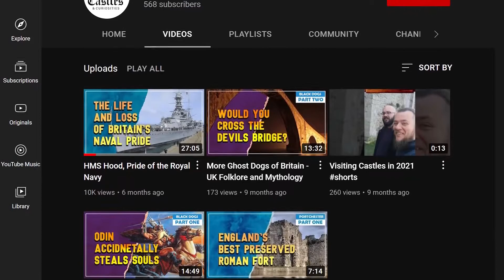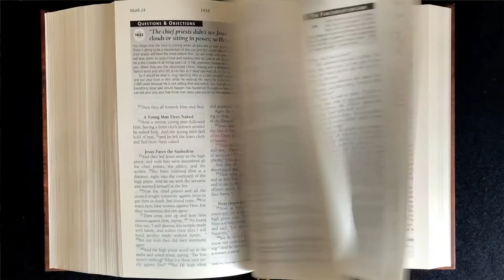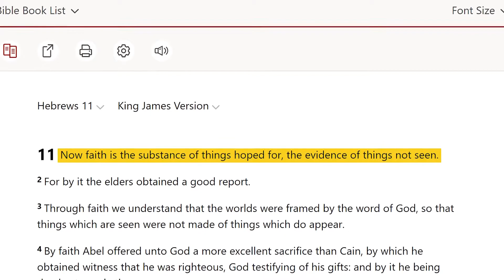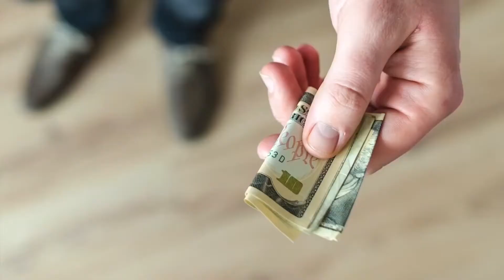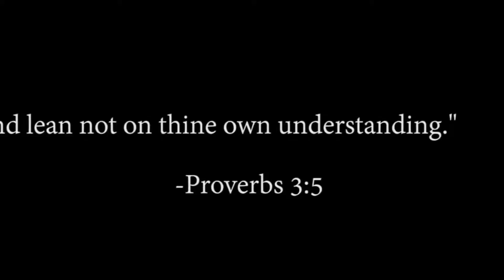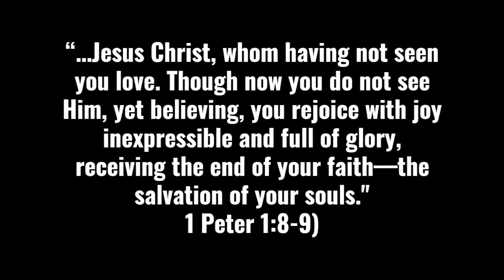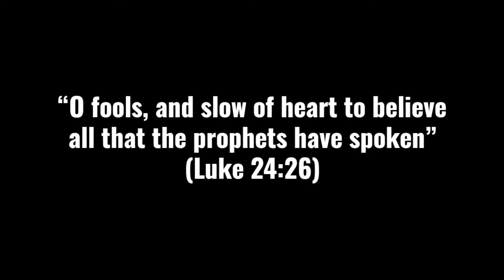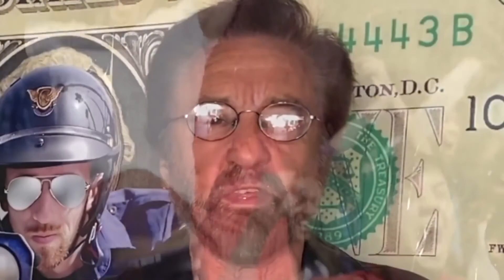God HATES Smart People | LowFruit